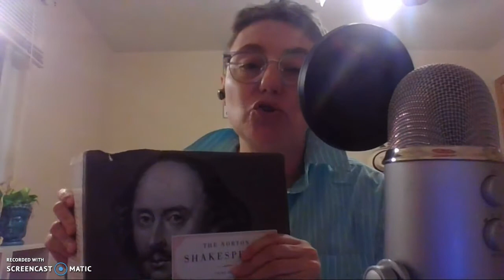Romeo and Juliet Lesson 1 of 12